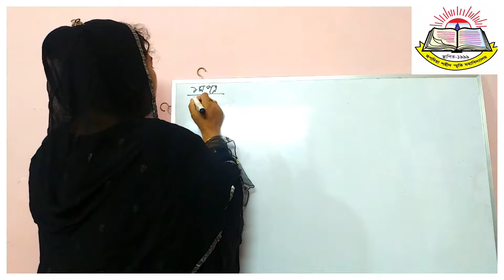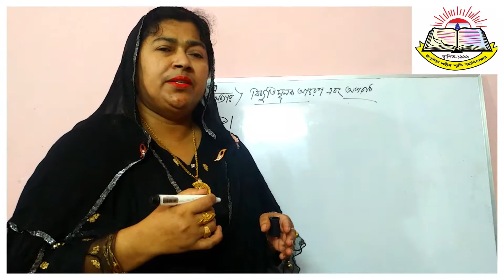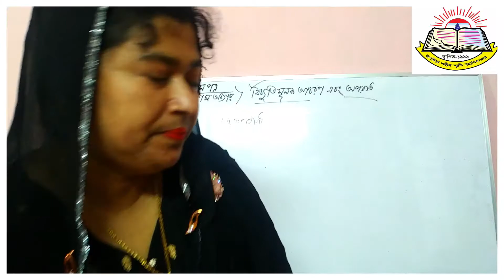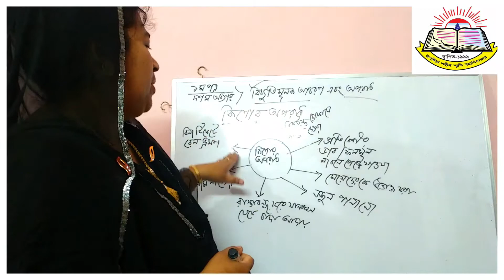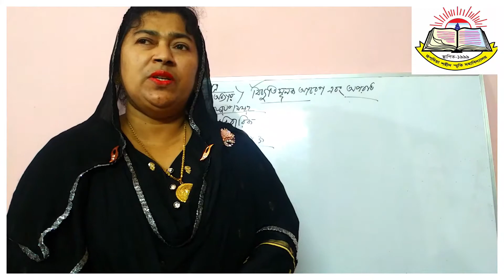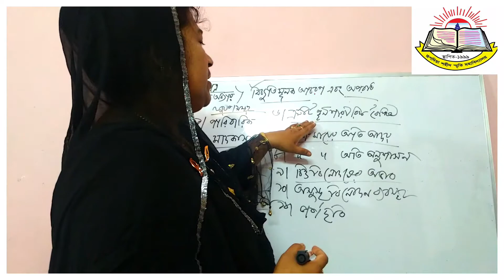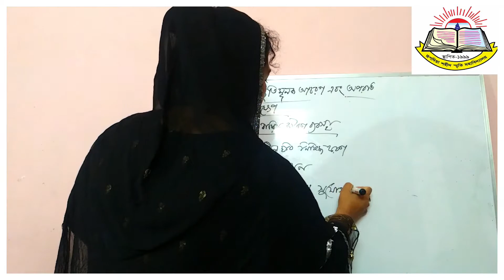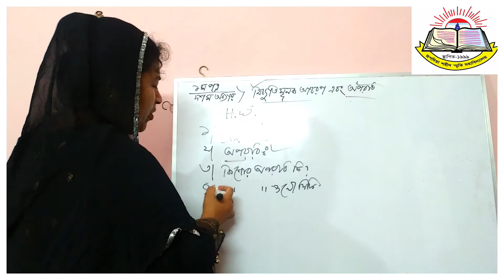Crime ! - Sociology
This is the official YouTube Channel Of Shamima Naznin ! Here you can find the latest Virtual Class and Live Stram of Sociology Class.
We should not waste our valuable time in the Corona Season. We should utilize our time by staying at home !